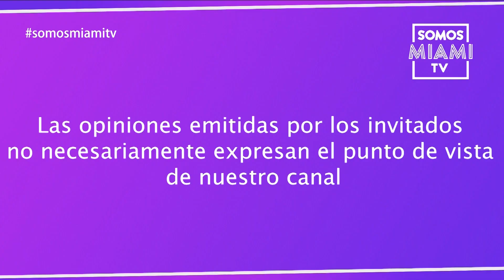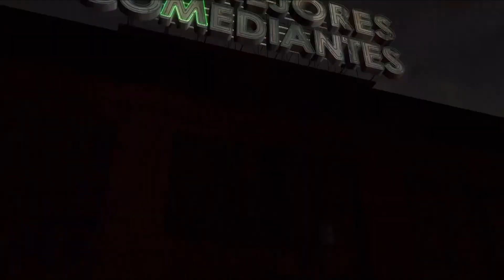El arañazo Online 09-19-18 segmento 1 con Omar Moynelo, La Maka Veloz y Elvizconde.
Omar Moynelo, la Maka Veloz y ElvizConde presentan El arañazo Online y la rifa de la fabulosa máquina de Vxpower para mantenerte en forma y la ruleta de la fortuna con posiblidad de ganrte premios de Grimal joyeria, Sol plastic Surgery  y dinero cash cortesía de Rey Chávez.